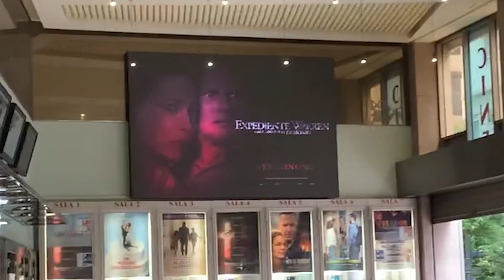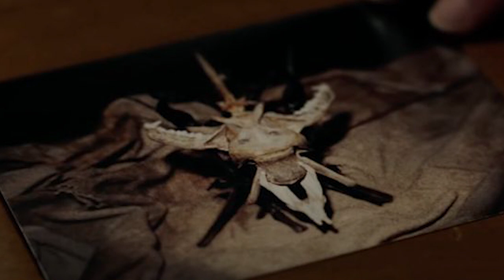THE CONJURING 3: obligado por el demonio | reacción a la peli *SIN SPOILERS* | moonlight books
El viernes pasado se estrenó The conjuren 3 en los cines de España y el sábado fui a verla. Era mi primera vez en el cine en casi 2 años!!
El vídeo de hoy es algo distinto de lo que suelo hacer, menos preparado y más natural, estilo vlog. Por desgracia lo grabé con el iPhone y me ha acabado dando problemas tanto de calidad de imagen como de audio.
Lo siento, a la próxima cogeré la cámara.

Os gusta este formato de vídeo o preferís reseñas menos espontáneas y con guión?

☾ Canciónes: We are Many - reimagined & Dear Drac